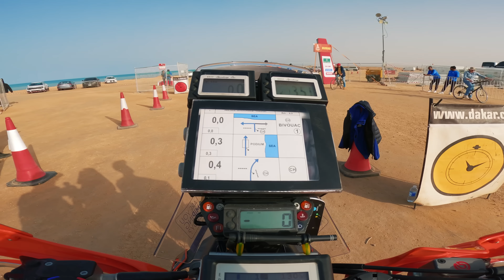Prologue du Dakar 2023 - La course est lancée !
Aujourd'hui c'était le prologue du Dakar 2023. La course est lancée !
Encore une journée très sympa sur le bivouac entre sérieux, pilotage et échanges.

Hâte d'être demain pour la première vraie étape !